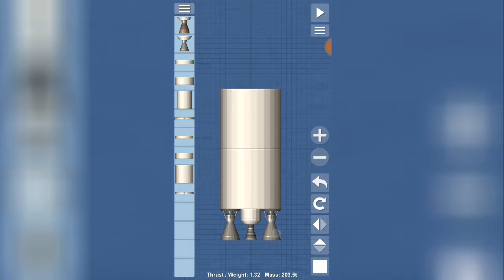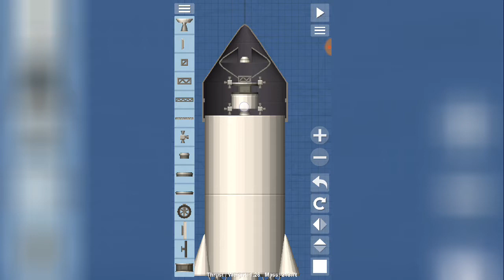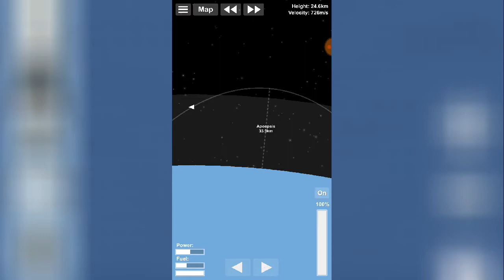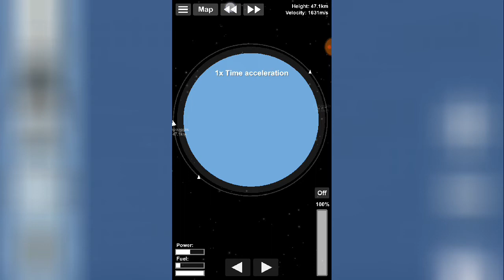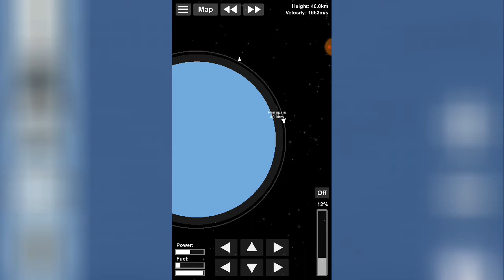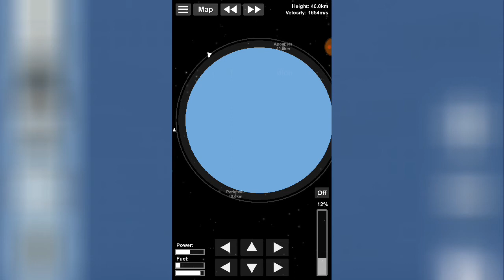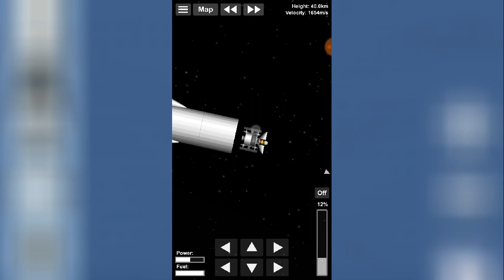Satelit mit 40 km Radius | SFS [German]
Hallo Leute heute baue und fliege ich einen Sateliten in einen Orbit von 40 km Radius
Die Idee der Satelitenschüssel ist von Swin City.